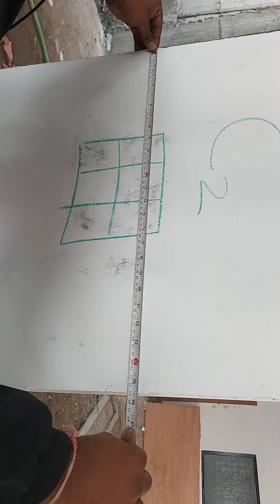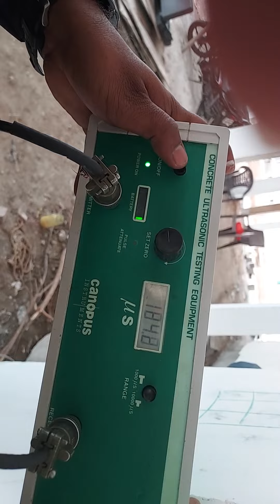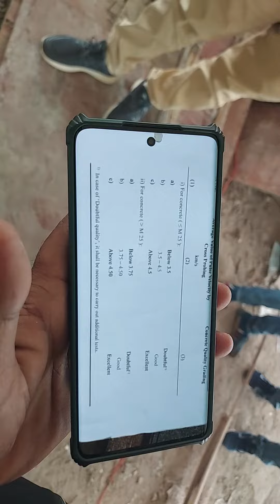Ultrasonic Pulse Velocity Test